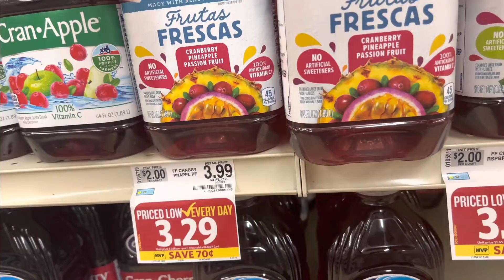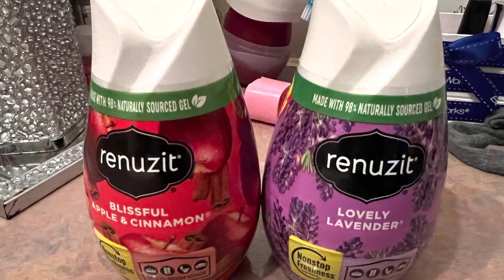Shopping with Ibotta